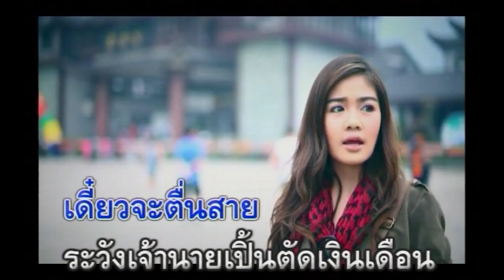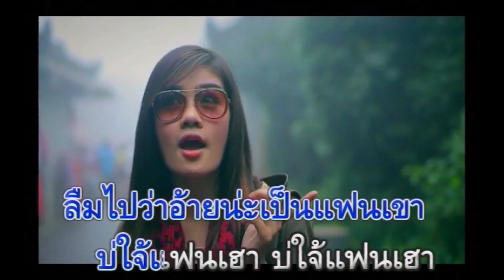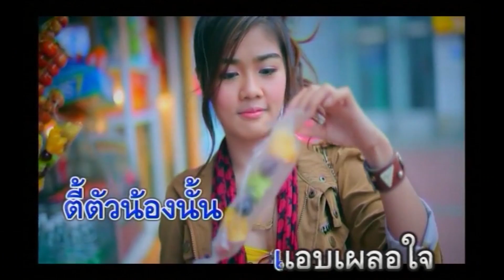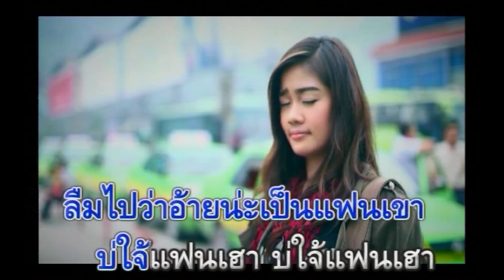ลืมไปว่าบ่ใช่แฟน : กระแต อาร์สยาม [Official Karaoke]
ลืมไปว่าบ่ใช่แฟน
คำร้อง/ทำนอง : ปาน ประกาศิต       เรียบเรียง : พีระศักดิ์ ทัศนวรานนท์

อยู่ห่างไกลกัน หมั่นโทรมาหาบ้างเน้อ อ้ายเน้อ
อย่าทำเป็นเผลอ ลืมเบอร์มือถือของน้องนะ
อย่าทำเจ้าชู้ เมื่ออ้ายนั้นไป ไปอยู่ไกลตา
มีคนง่อมหา ห่วงหาอ้ายอยู่เสมอ
อย่านอนดึกเน้อ เน้อ เน้อ เน้อ เน้อ เดี๋ยวจะตื่นสาย
ระวังเจ้านายเปิ้นตัดเงินเดือน เอาเน้ออ้ายเน้อ
ว่างงานวันไหน อย่าลืมมาหา มาพบมาเจอ
เป็นห่วงเสมอ เพราะว่าอ้ายนั้นเป็นคนสำคัญ
* ก็คนมันฮัก มันหวงก็เลยต้องหึง
ก็คนมันซึ้ง คนมันคิดถึง คนมันผูกพัน
ความฮักบังตา เลยทำฮื่อใจกึ๊ดไปแบบนั้น
ขอโทษแล้วกั๋น ตี้ตัวน้องนั้นแอบเผลอใจ
** ลืมไปว่าเฮาน่ะบ่ใจ้แฟน
แค่แอบหวงแหน แค่แอบเป็นแฟนในใจ
ลืมไปว่าเฮาบ่ใจ้คนฮัก
แค่คนแอบฮัก แค่คนแอบหวง แอบห่วงใย
ลืมไปว่าอ้ายน่ะเป็นแฟนเขา
บ่ใจ้แฟนเฮา บ่ใจ้แฟนเฮา ฮักบ่ได้
ขอโทษต้วยเน้อ อีน้องลืมไป ลืมไป
ลืมไปว่าเฮาบ่ใจ้แฟนกั๋น
*** ขอสูมาเต๊อะ สูมาเต๊อะเจ้า สูมาเต๊อะ
อย่าว่ากั๋นเนอะ ตี้ใจมันเผลอกึ๊ดไปแบบนั้น
ก็มันชอบกึ๊ด กึ๊ด กึ๊ด ว่าเฮานั้นเป็นแฟนกั๋น
ตี้เป็นจะอั้น ก็เพราะว่าน้องแอบฮักอ้าย
(ซ้ำ */ **/ ***)
ขอโทษแล้วกั๋น ตี้ตัวน้องนั้นแอบเป๋นแฟนอ้าย